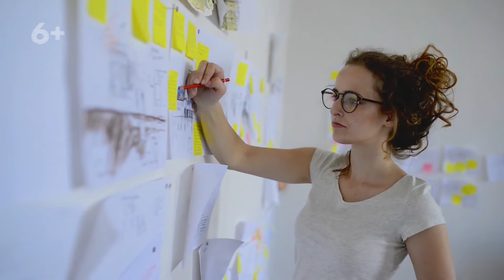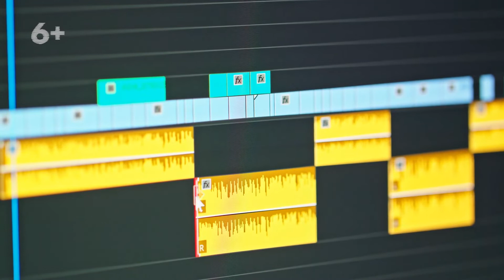Как правильно провести стрим, чтобы получился интересный контент для YouTube?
Вы уже проводите стримы, но не знаете, как это сделать, чтобы получился интересный контент для ютуб? Мы расскажем! Узнайте, как создать видео, которые будут откликаться у людей. Смотрите наше видео и развивайте свой канал и навыки вместе с советами от наших лучших специалистов по ютуб продвижению.